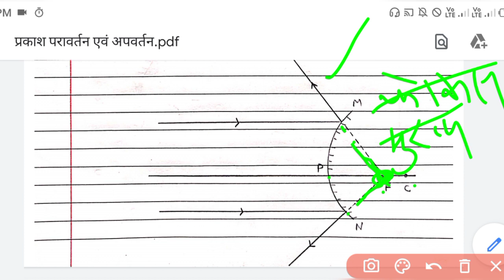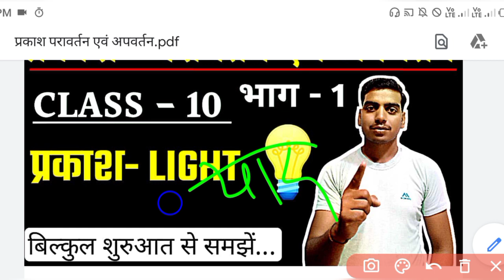प्रकाश का परावर्तन और अपवर्तन || Kight reflection and refraction || परावर्तन के नियम || Part 1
प्रकाश का परावर्तन और अपवर्तन ||  Kight reflection and refraction class 10 || परावर्तन के नियम || Part 1

             "Studysupply"

                  For You
"अबकी बार कुछ अलग करके दिखाना है👍"

Daily live class time - 8:30 pm

कक्षा 10 गणित की सभी वीडियो को देखने के लिए दी गई लिंक पर क्लिक करें

कक्षा 10 विज्ञान की सभी वीडियो को देखने के लिए दी गई लिंक पर क्लिक करें

________________Your Quries______________

प्रकाश का परावर्तन किसे कहते हैं
प्रकाश का परावर्तन तथा अपवर्तन
प्रकाश का परावर्तन तथा अपवर्तन कक्षा 10
प्रकाश का परावर्तन तथा अपवर्तन कक्षा 10 ncert
प्रकाश का परावर्तन
प्रकाश का परावर्तन class 10
light reflection and refraction class 10 one short
Prakash ka paraavartan AVN ap vartan
Prakash ka paraavartan AVN ap vartan class 10
Prakash ka paraa vartan
Prakash ka apa vartan
Vakrata Kendra
vakrata trijya
mukhya focus
mukhya Aksh
focus Duri
dwarak
studysupply
Sonu lodhi
Sonu sir